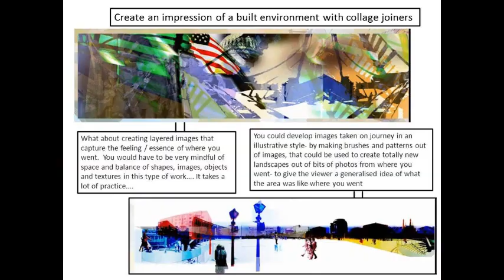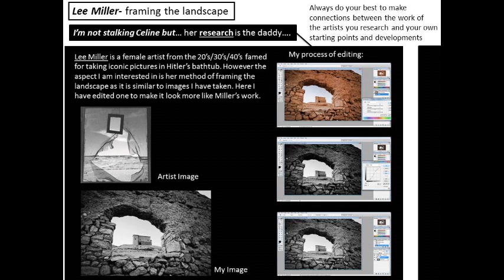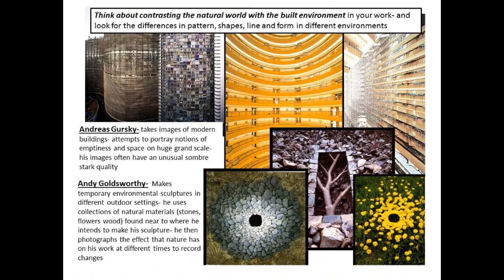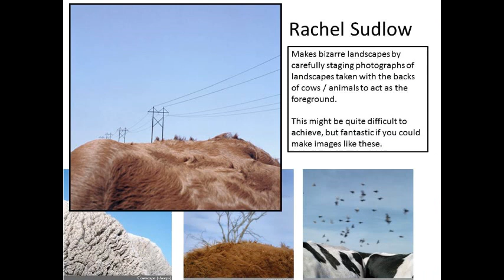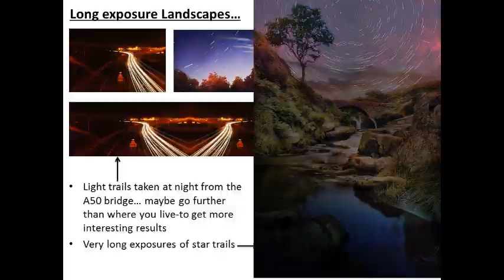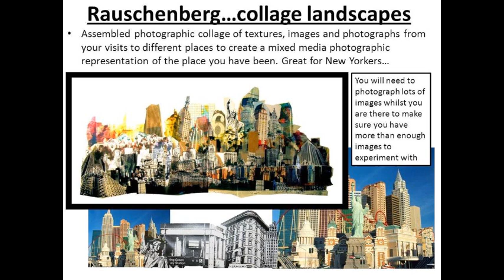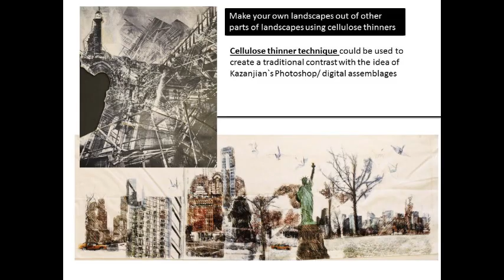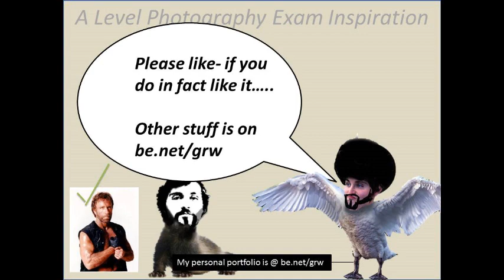“ASPECTS OF THE LANDSCAPE” A-Level Photography /Art Inspiration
This video was made to inspire A Level Art students for the theme of " ASPECTS OF THE LANDSCAPE " for the 2015 A2 Photography Exam Question